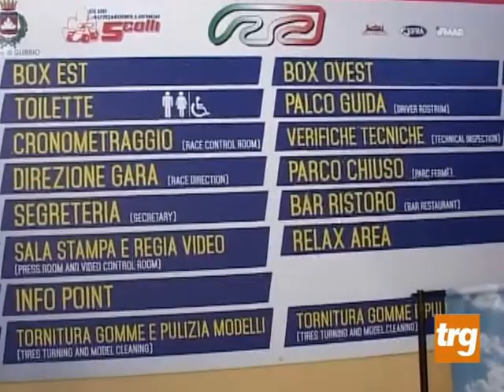L'esercito dell'automodellismo esalta il turismo d'agosto